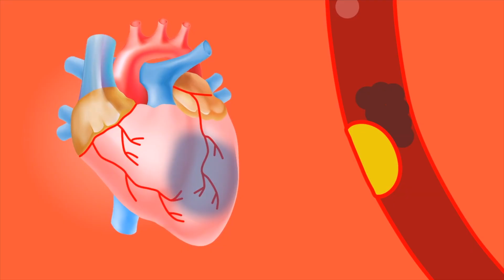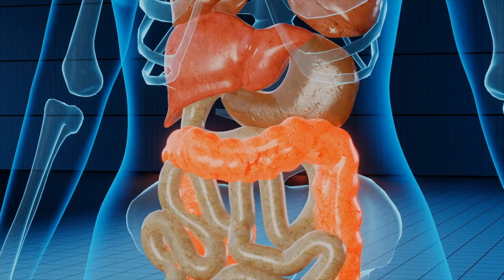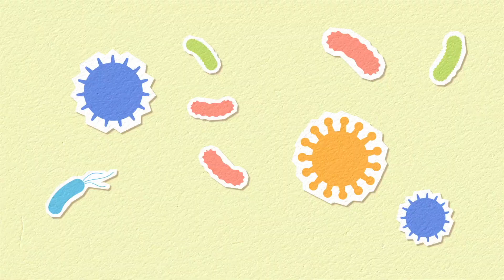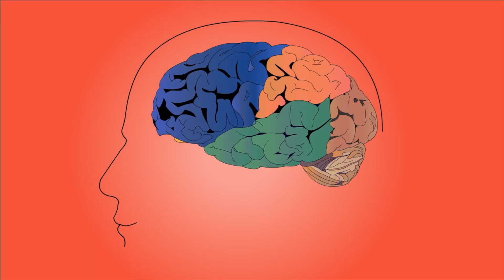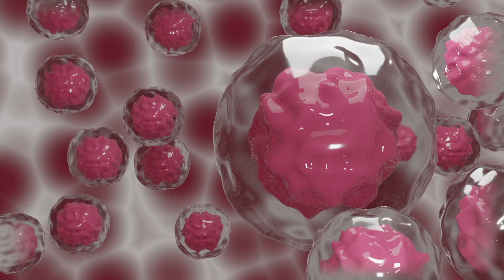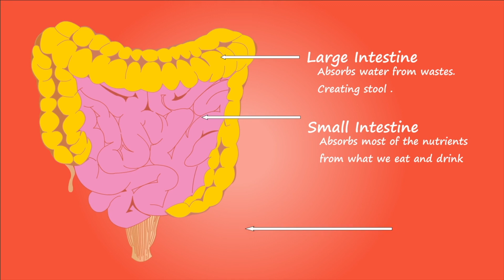1 Adet Çiğ Havuç Yemek Vücudunuza Bunları Yapıyor | Havucun Faydaları Nelerdir?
Bu günlerde, havuç neye iyi gelir? Ve havucun faydaları nelerdir? Gibi sorular almaktayız. Bu videomuzda, günde kaç tane havuç yemeli? Ve havuç hangi organa iyi gelir? Benzeri konuları inceledik. Bakalım, havucun nelere faydası var? Ve havuç zararlı mı? Sorularının cevapları nelermiş.

00:00 Havuç hangi hastalıklara iyi gelir?
00:15 Havucun faydaları ve zararları nelerdir?
00:30 Havuç bağırsakları çalıştırır mı?
00:50 Havuç gribe iyi gelir mi?
01:15 Havuç suyu gribe iyi gelir mi?
01:30 Havuç nasıl yenirse faydalı olur?
01:50 Havuç hangi organa iyi gelir?
02:15 Gece havuç yenir mi?
02:30 Günde kaç tane havuç yemeli?
02:50 Havuç yemenin faydaları nelerdir?
03:15 Fazla havuç yemek zararlı mı?
03:30 Havuç aç karnına yenir mi?
03:50 Havuç yersek ne olur?
04:15 Havuç yemek kilo aldırır mı?
04:30 Havuç güzelleştirir mi?
04:45 Havuç kolesterole iyi gelir mi?
05:15 Ara öğünde havuç yenir mi?
05:30 Havuç yemek cilde iyi gelir mi?
05:50 Havuç kırışıklığa iyi gelir mi?
06:15 Havuç zayıflatır mı?
06:30 Şeker hastaları havuç yiyebilir mi?
06:45 Havuç şekere iyi gelir mi?
07:15 Havuç reflüye iyi gelir mi?
07: 30 Havuç nasıl tüketilmeli?
07:50 Çok fazla havuç yersek ne olur?
08:05 Havucun zararları nelerdir?